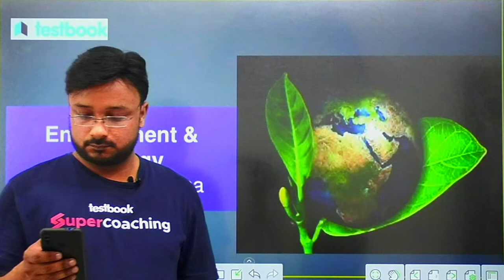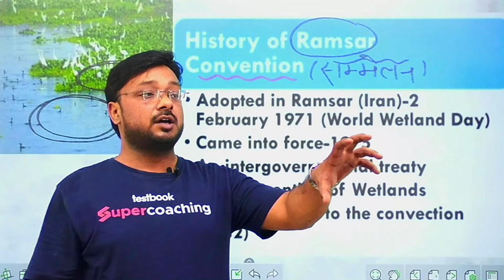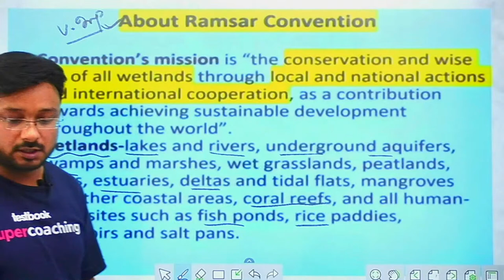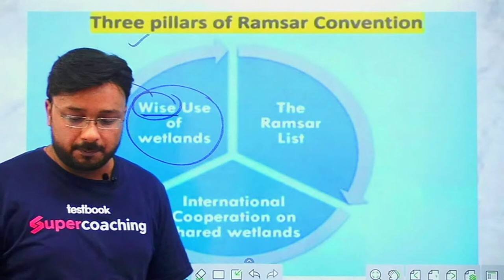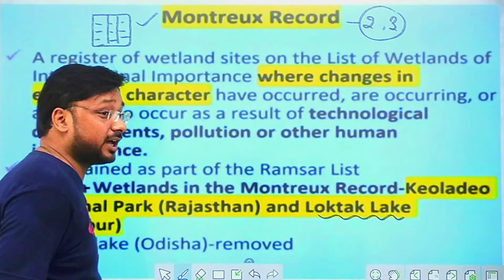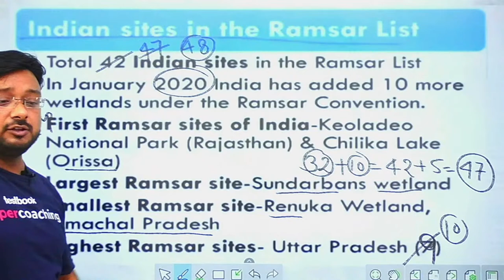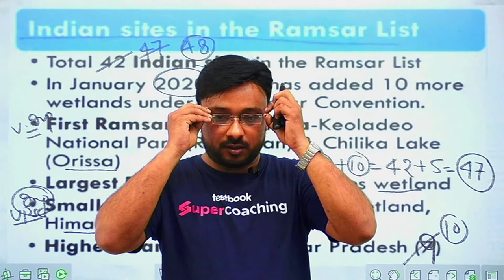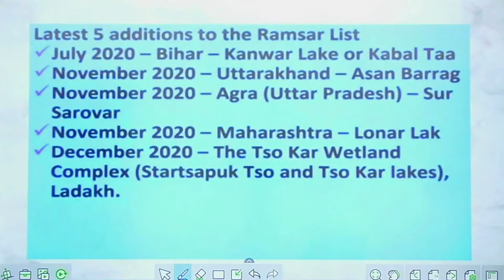UPSC Environment & Ecology in Hindi - Ramsar Convention | Rahul Sharma sir | Crack UPSC CSE 2023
Watch this class on UPSC Environment & Ecology in Hindi by Rahul Sharma sir

1. 20+ Courses by Super Teachers
2. 1000+ live classes by Experts
3. Dedicated doubt clearing sessions.
4. Take the advantage of real-time interaction with India’s best teachers
5. 500+ study notes for all subjects, NCERT notes included
6. 550+ Full Mock Tests for Prelims and Mains

The single subscription covers all the essential aspects of preparations such as:
1. Prelims & Mains GS and Optional subjects
2. Daily Live Classes including Current Affairs, Doubts, etc.
3. Mains Answer Writing Live Discussion Classes
4. Complete Question Bank for Practice
5. Previous Year Papers